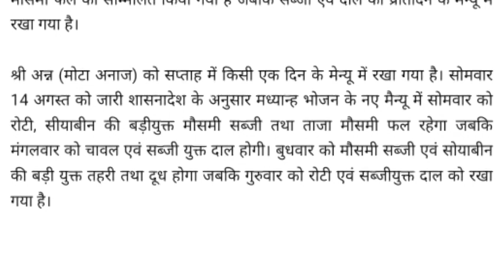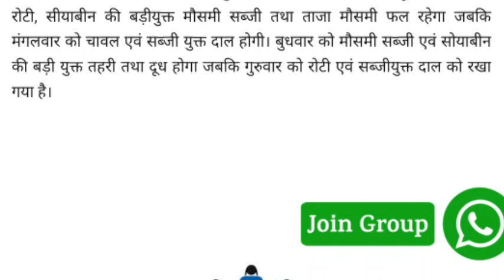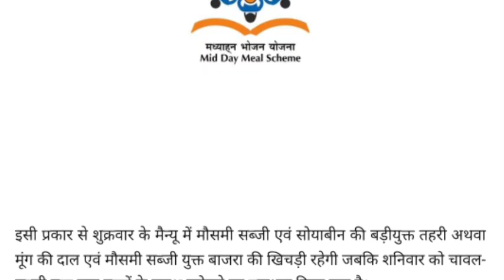मध्यांन्ह भोजन (मिड डे मील) के मेन्यू में बदलाव का शासनादेश जारी